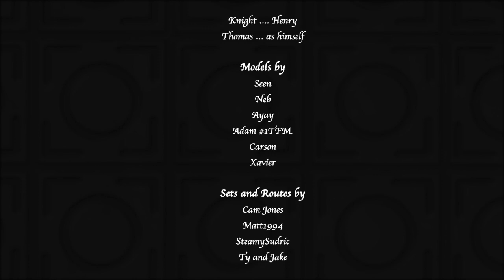Sir, You Are Being Shunted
A Knight in a hurry crosses paths with a helpful little blue tank engine.